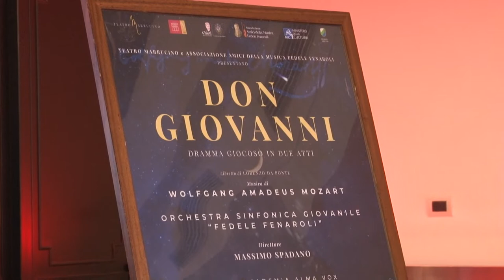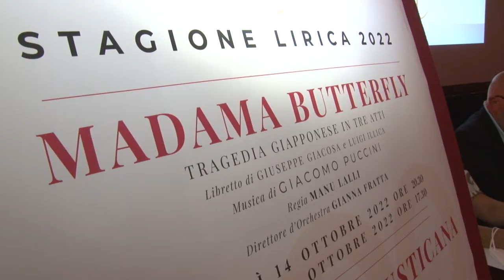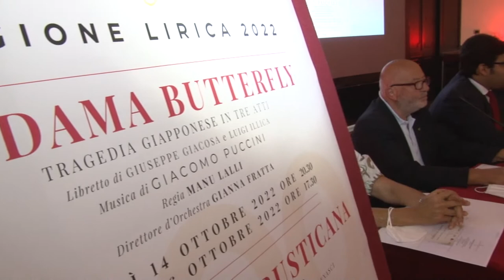Stagione lirica Marrucino. Anteprima col “Don Giovanni”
Andrà in scena domenica pomeriggio alla Civitella di Chieti il Don Giovanni di Mozart che sarà l’anteprima della stagione lirica del Marrucino